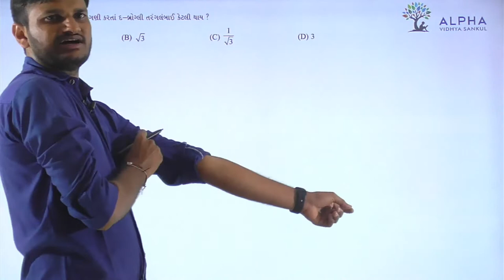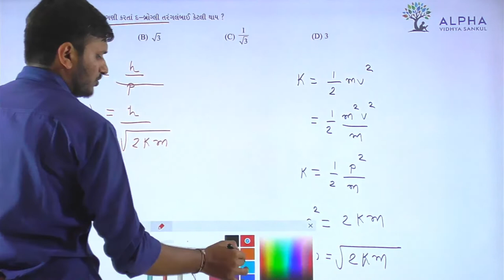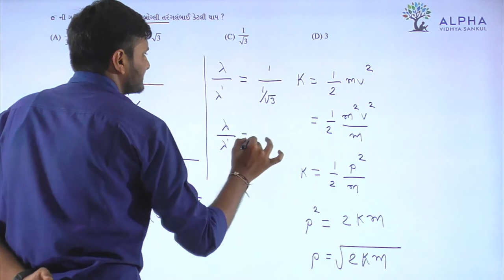Paper 1 | Section A | Que 47 | Physics | Std. 12 | Alpha Vidhya Sankul | in Gujarati by Rohit Sir